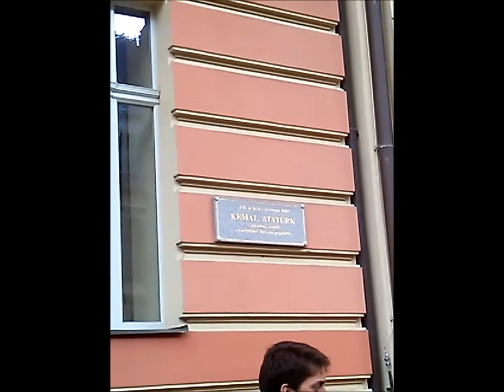Karlovy Vary (Çekya) Atatürk'ün tedavi için gittiği şehir. The city where Atatürk went for treatment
2014 yılında gittiğimiz Karlovy Vary, Çek Cumhuriyeti'nin Bohemya bölgesinde bulunan bir şehirdir.Mustafa Kemal Atatürk'ün tedavi amacıyla, 1918 yılında bir süre bulunduğu, Çekya'nın meşhur bir kaplıca merkezidir. Karlsbad olarak da bilinir. (Karlovy Vary, which we went to in 2014, is a city in Bohemia region of the Czech Republic. It is a famous spa center of Czechia, where Mustafa Kemal Atatürk stayed for a period of time in 1918 for treatment purposes. It is also known as Karlsbad.)